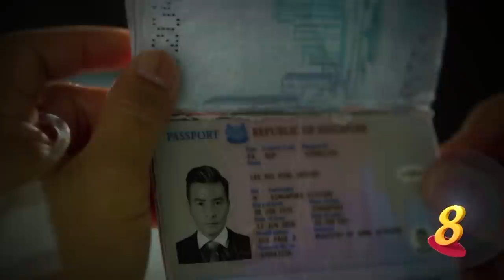Doppelganger 《入侵者》- Trailer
Watch as life takes Christopher (李铭順) on a rollercoaster journey through heaven and hell. What would he choose when it comes down to the wire? Money or family?

Catch doppelganger8, 9 PM on Channel 8! Catch up on Toggle